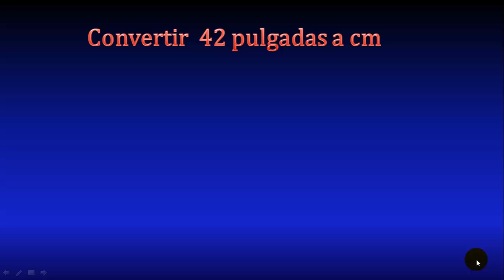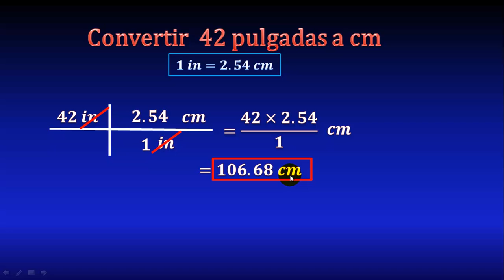27. Cómo convertir pulgadas (in) a centímetros muy fácil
Conversión de centímetros y pulgadas, usando regla de 3
** ENLACES IMPORTANTES **

** MIRA TODOS MIS CURSOS AQUÍ **
** BIBLIOGRAFÍA **

** DONACIONES **